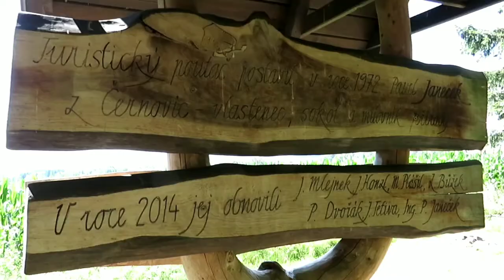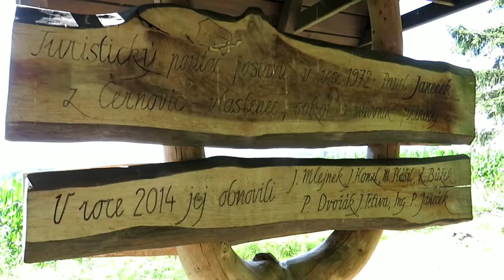Na krásné vyhlídce - Černovice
Krásná vyhlídka se nachází dva kilometry severně od Černovic. Turistický poutač postavil v roce 1972 Pavel Janeček z Černovic. Natočeno: 30. července 2021. Hudba: Everyday - Jason Farnham. Celý článek a fotogalerie zde